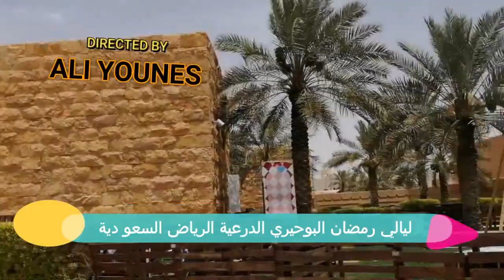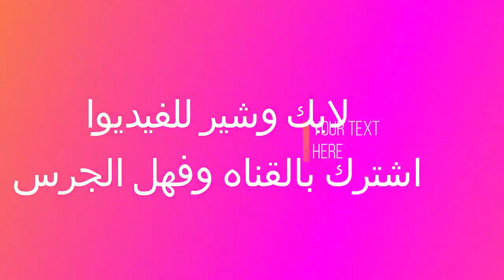ليالي رمضان البجيري الدرعية الرياض السعو دية 2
ليالي رمضان البجيري الدرعية الرياض السعو دية
اجمل الاوقات في جو تراثي رتئع
ليالي رمضان في اسواق البجيري
جو اسري رائع ولطيف